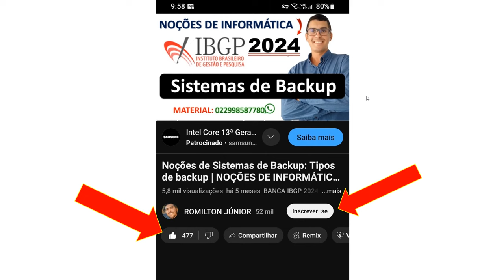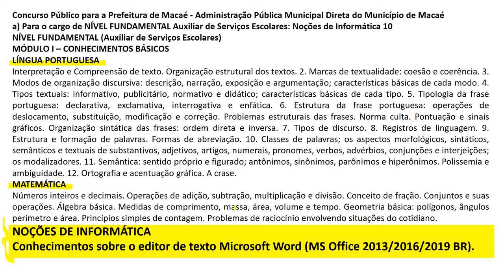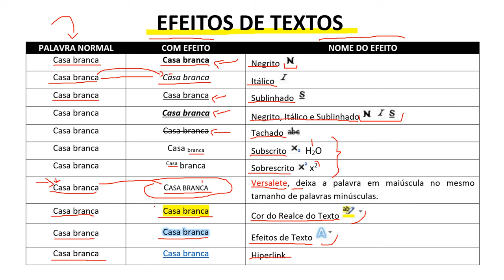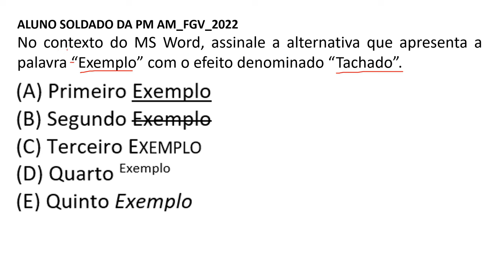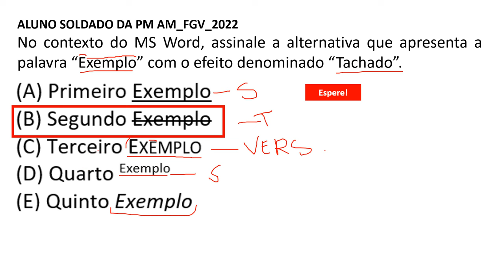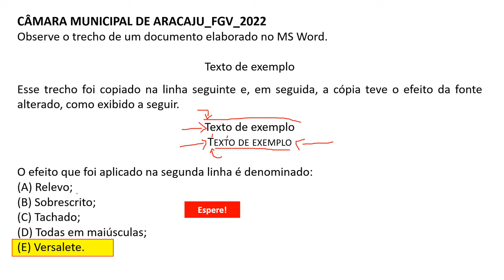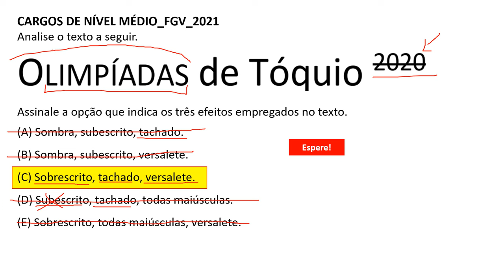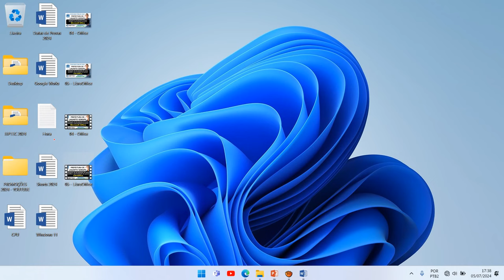Conhecimentos sobre o editor de texto Microsoft Word | Concurso Macaé 2024 | Aux. Serviços Escolares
Conhecimentos sobre o editor de texto Microsoft Word (MS Office 2013/2016/2019 BR) | Concurso Macaé 2024 | Auxiliar de Serviços Escolares

Concurso Público para a Prefeitura de Macaé
» Edital 01/2024 – Administração Pública Municipal Direta do Município de Macaé
» Edital 02/2024 – Instituto de Previdência Social do Município de Macaé – MACAEPREV
» Edital 03/2024 – Procuradoria Geral do Município de Macaé

Concurso Público para a Prefeitura de Macaé - Administração Pública Municipal Direta do Município de Macaé
a) Para o cargo de NÍVEL FUNDAMENTAL Auxiliar de Serviços Escolares: Noções de Informática 10
NÍVEL FUNDAMENTAL (Auxiliar de Serviços Escolares)
MÓDULO I – CONHECIMENTOS BÁSICOS
LÍNGUA PORTUGUESA
Interpretação e Compreensão de texto. Organização estrutural dos textos. 2. Marcas de textualidade: coesão e coerência. 3. Modos de organização discursiva: descrição, narração, exposição e argumentação; características básicas de cada modo. 4. Tipos textuais: informativo, publicitário, normativo e didático; características básicas de cada tipo. 5. Tipologia da frase portuguesa: declarativa, exclamativa, interrogativa e enfática. 6. Estrutura da frase portuguesa: operações de deslocamento, substituição, modificação e correção. Problemas estruturais das frases. Norma culta. Pontuação e sinais gráficos. Organização sintática das frases: ordem direta e inversa. 7. Tipos de discurso. 8. Registros de linguagem. 9. Estrutura e formação de palavras. Formas de abreviação. 10. Classes de palavras; os aspectos morfológicos, sintáticos, semânticos e textuais de substantivos, adjetivos, artigos, numerais, pronomes, verbos, advérbios, conjunções e interjeições; os modalizadores. 11. Semântica: sentido próprio e figurado; antônimos, sinônimos, parônimos e hiperônimos. Polissemia e ambiguidade. 12. Ortografia e acentuação gráfica. A crase.
MATEMÁTICA
Números inteiros e decimais. Operações de adição, subtração, multiplicação e divisão. Conceito de fração. Conjuntos e suas operações. Álgebra básica. Medidas de comprimento, massa, área, volume e tempo. Geometria básica: polígonos, ângulos perímetro e área. Princípios simples de contagem. Problemas de raciocínio envolvendo situações do cotidiano.
Conhecimentos sobre o editor de texto Microsoft Word (MS Office 2013/2016/2019 BR).

a) Para os cargos de NÍVEL MÉDIO Assistente Previdenciário, Assistente Previdenciário Técnico – Arquivo e Assistente Previdenciário Técnico - Informática:
Noções de Informática 10

NÍVEL MÉDIO (Assistente Previdenciário e Assistente Previdenciário Técnico – Arquivo e Assistente Previdenciário Técnico - Informática)
Noções básicas sobre hardware e software: conceitos, características, componentes e funções, memória, dispositivos de armazenamento, de impressão, de entrada e de saída de dados, barramentos interfaces, conexões, discos rígidos, pen-drives, CD-R, DVD, Blu-Ray, impressoras, scanner, plotters. Conhecimentos básicos sobre os sistemas operacionais Microsoft Windows 8.1/10/11 BR: conceitos, características, ícones, atalhos de teclado, uso dos recursos. Conhecimentos e utilização dos recursos do gerenciador de pastas e arquivos (Windows Explorer/Computador). Conhecimentos sobre editores de texto Word x Writer, planilhas eletrônicas Excel x Calc e editor de apresentações Powerpoint x Impress (MS Office 2013/2016/2019 BR X Libre-Office v6.3 ou superior, em português, versões de 32 e 64 bits: conceitos, características, atalhos de teclado e emprego dos recursos. Redes de computadores e Web. Conceitos sobre Internet x Intranet x Extranet x e-mail x WebMail, características, atalhos de teclado e emprego de recursos de navegadores (browsers Internet Explorer 11 BR x Edge x Mozilla Firefox x Google Chrome nas versões atuais em português, de 32 e 64 bits), Outlook do pacote MSOffice 2013/2016/2019 BR x Mozilla Thunderbird em português, versões de 32 e 64 bits X Web Mail. Segurança de equipamentos, de sistemas, em redes e na internet: conceitos, características, vírus, firewall, medidas de proteção. Computação em Nuvem: conceitos, características, exemplos.